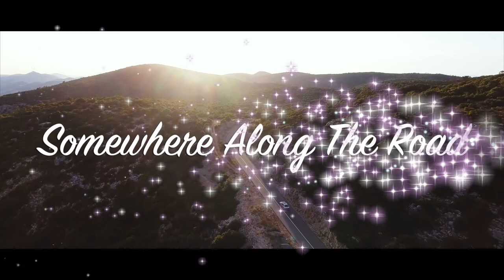"Somewhere Along The Road' (Words & Music by David Allen Kirchner/Music: Tony Tanner)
Olivier Cantore sing "Somewhere Along The Road"
Somewhere Along The Road an original song (Words & Music by David Allen Kirchner)
Singer: Olivier Cantore
Songwriter: David Allen Kirchner/Music: Tony Tanner
Composition originale par David Allen Kirchner et interprétée par Olivier Cantore